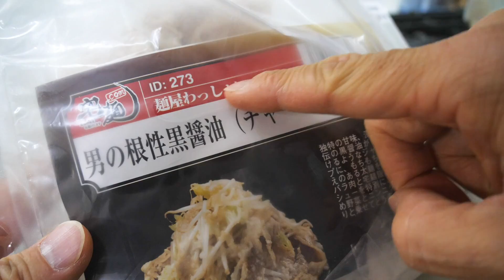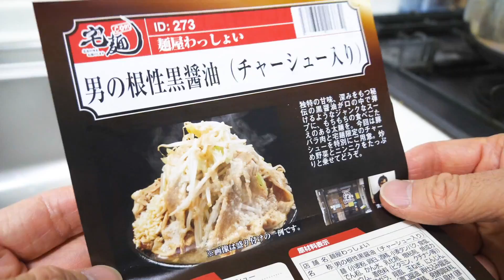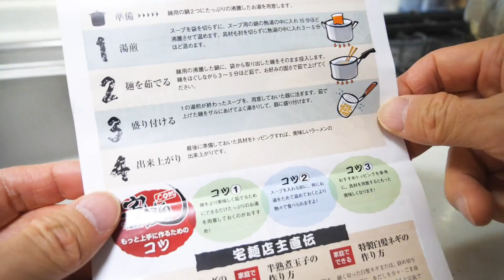【二郎系ラーメン】自宅でマシマシ作って爆食い！！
二郎系ラーメンだけど、見た目ほど脂っこくなくて、
濃い醤油の中の旨味がすごいラーメンでした！

☆楽曲提供
【Asylum audio】様

【OtoLogic】様